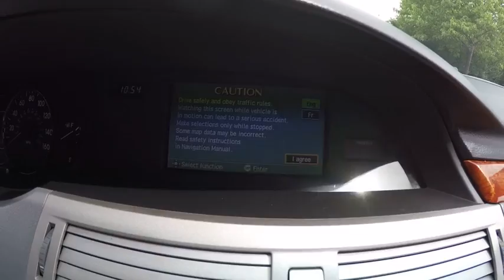2005 Toyota Avalon XLS Schaumburg IL 160914A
2005 Toyota Avalon XLS

Woodfield Lexus
350 E. Golf Rd